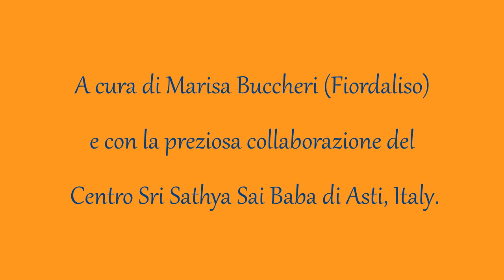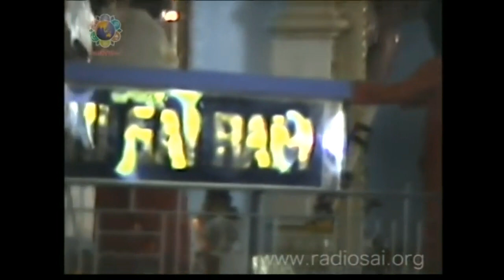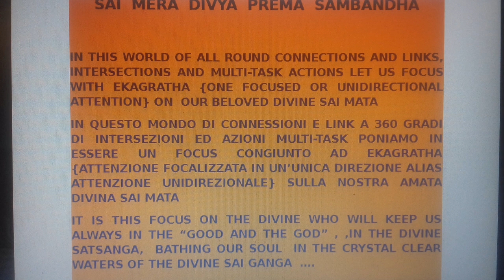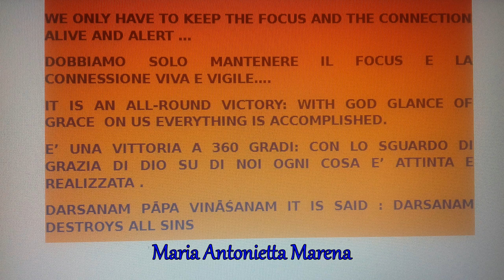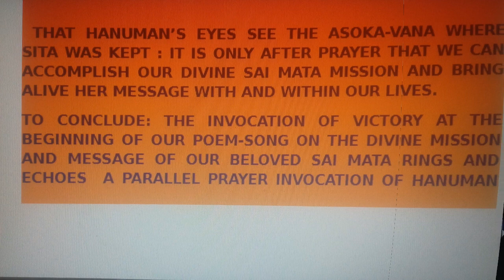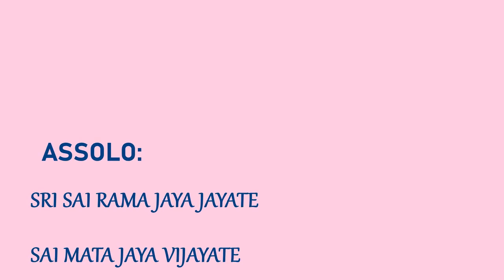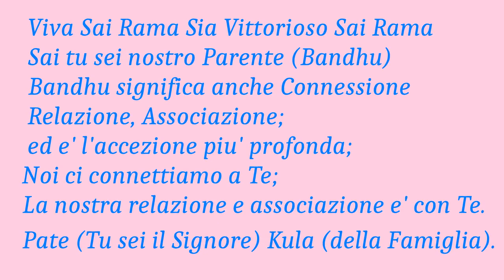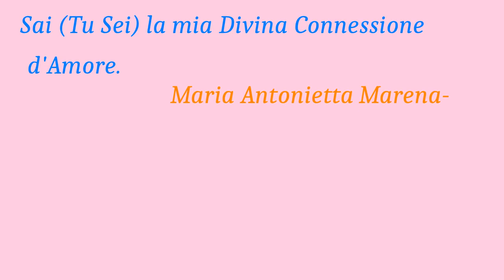SAI BABA: 3 INSEGNAMENTO SUL BENE E SUL MALE CAPITOLO III (prima parte)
Terzo capitolo della Ricerca sull'Insegnamento di Sathya Sai Baba sul Bene e sul male svolta da Marisa Buccheri e il Centro Sathya Sai Baba di Asti. Tema centrale :
Il Ramayana e il contatto con gli esseri che non seguono il Divino
e che ingannano con il falso amore.
Questo video è il terzo di una serie, frutto di una lunga e straordinaria ricerca svolta da
Marisa Buccheri (fiordaliso) con la preziosa collaborazione del Centro Sri Sathya Sai Baba di
Asti.
Tema centrale è l'insegnamento di Sri Sathya Sai Baba sul bene e sul male, ed in particolare
sul contatto con i falsi saggi, falsi guru e falsi avatar di oggi. Un prezioso videodocumento
per tutti quei ricercatori spirituali che vogliono approfondire le perle di saggezza che il
Maestro ha donato all' umanità affinché sappia discernere il bene dal male.
Perché occuparci oggi del Ramayana?
"Il Ramayana non dovrebbe essere trattato semplicemente come la storia di Rama. Esso è
un messagg io di vitale importanza per ogni essere umano. La gente conduce vite artificiali
(superficiali). Quando l’umanità avrà compreso e messo in pratica l’insegnamento del Ramayana, allora saprà come condurre una vera vita ."
Sai Baba, Discorso Divino  del 20 Maggio 1996
Il testo della ricerca è disponibile e scaricabile al seguente link  per tutti coloro che hanno accesso a facebook:

Musiche: Prema Mudita Divina Voce dell'Avatar
                 Instrumental Bajans da Prashanti Mandir
                 Om 432 Hertz
                 Ganesha Divina Voce dell'Avatar

Vietata la riproduzione senza autorizzazione-